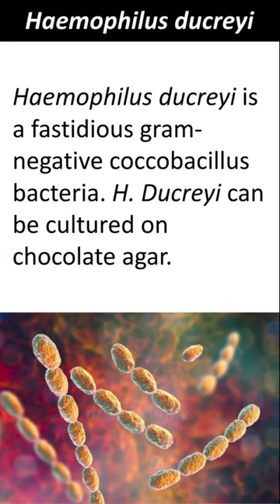Haemophilus ducreyi | Quick Learn Micro | KK Tutorials | Microbiology Shorts